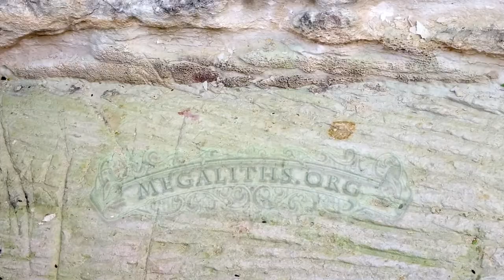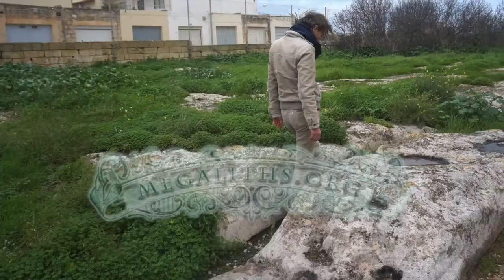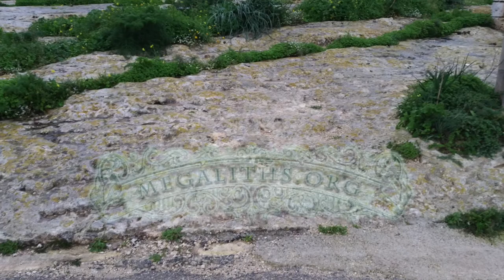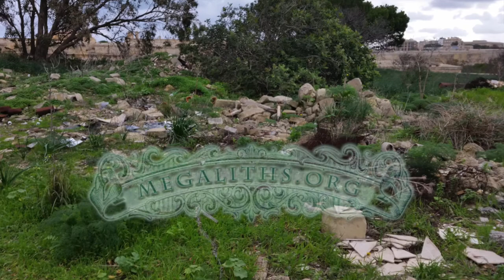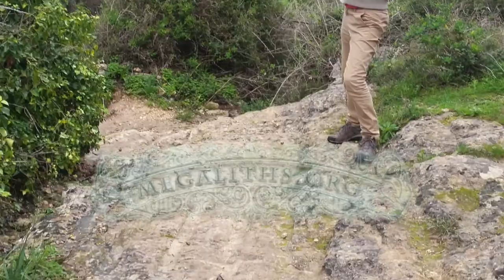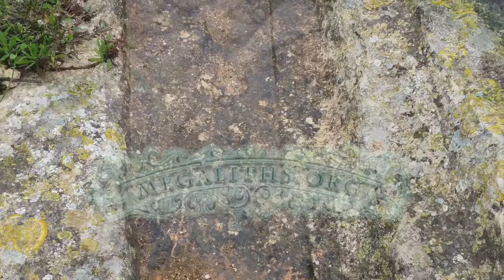The "Mysterious" "Cart" Ruts of Malta - raw footage part 2 of 2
This raw footage will be used in the documentary that I will publish soon.

If you want to participate in the research in your area please view a world wide list of sites of which field report is needed

If know of an interesting megalithic or mysterious historic site / artefact please submit it

And if you like the NewEarth research approach please help spread the word of the directory of amazing historic sites

Please do not send any youtube message - those will not be read by Sylvie Ivanova. The only way to contact he through the contact options on megaliths.org. Please also do not use the email address provided in earlier videos - due to spam abundance that email is also not in use any more.